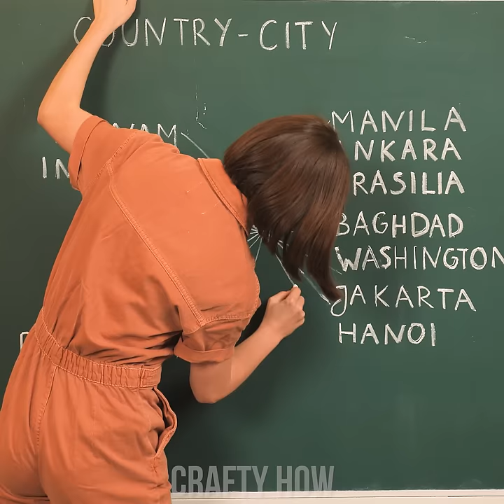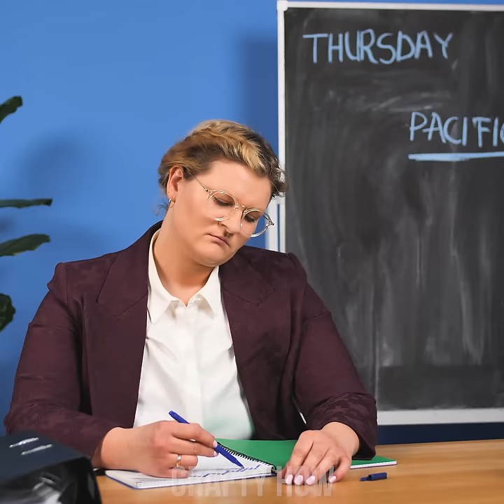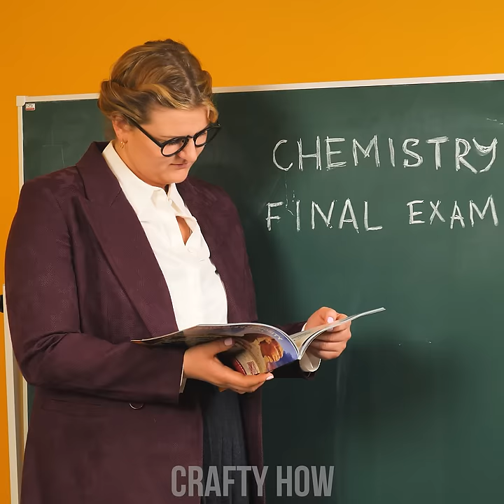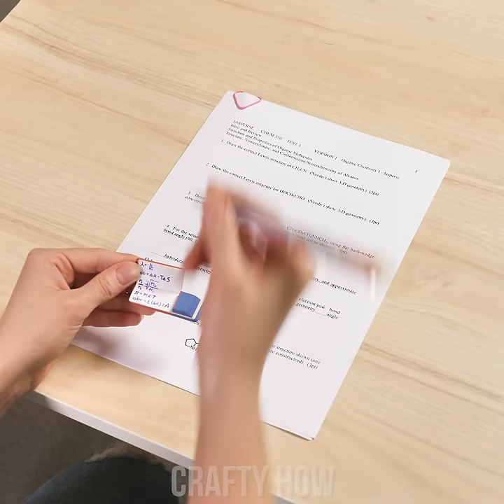8 Creative School Craft Ideas And DIY School Supplies To Try!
Whether it’s school time or not, it’s a great time for some creativity with school supplies! We have prepared a bunch of school supply ideas for you to try! Make a clever schedule clock, create your own pencil case, or just learn how to keep your desk tidy from pencil shavings!

00:00 Unicorn Pencil Case
01:21 Class Smart Ass
01:59 Pencil Sharpener Jar
03:27 Phone On The Back
04:24 DIY Schedule Clock
05:32 Cheat Sheet Eraser
06:44 DIY Ruler-Pen
07:57 Notebook Into A Purse